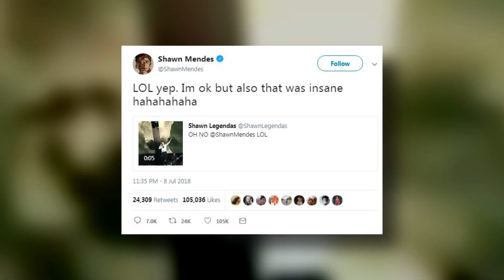Shawn Mendes FALLS Onstage & Instantly Becomes a Meme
Thanks to the new McCafé Cold Brew Frozen Drinks for sponsoring this episode. Get colder than cold brew.

During a performance in Quebec, Canada, Shawn Mendes took a tumble right in the middle of the stage. This moment was documented, thanks to a fan, who then shared the clip on Twitter. It began to gain traction once Shawn himself retweeted it, writing QUOTE “LOL yep. Im ok but also that was insane hahahahaha“
Though that unedited video alone was pretty great, leave it to fans to take something great and turn it into something absolutely hilarious. A bunch of fans on Twitter then took this video that Shawn reposted and switched it up a little to make it even funnier.
One fan tweeted at Shawn saying “ LOL I’m sorry” and shared their edit, where Shawn’s fall turns into a scene from Star Wars.
Another fan started the clip off with Ariana Grande’s music video for “No Tears To Cry” and when Ariana jumps, it then transitions into Shawn’s tumble.
Then there’s this one that goes from Shawn falling to some guy dancing, and it’s hilarious.
But possibly my favorite meme of all is the one where someone simply captioned the original clip, “me jumping to conclusions like” Because…it’s pretty relatable, am I right?
Now I want to turn it over to you guys. Which meme has been your favorite so far? Is there a funny one we didn’t share?